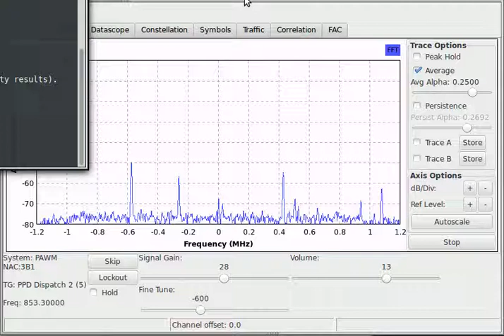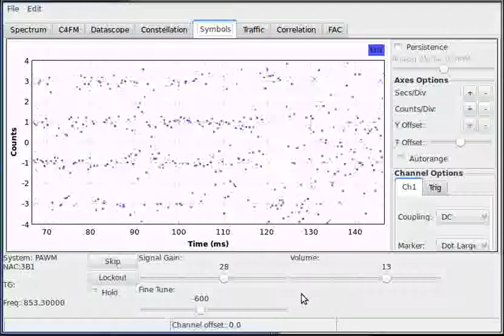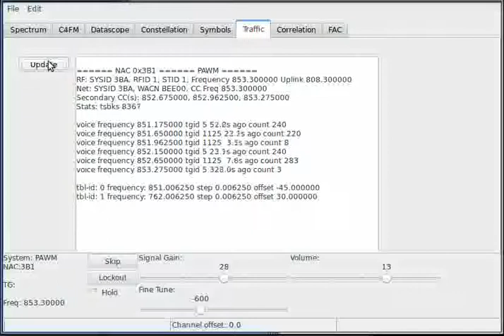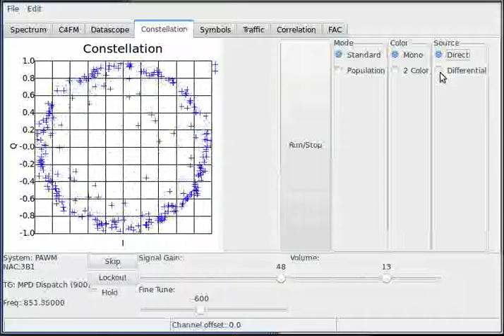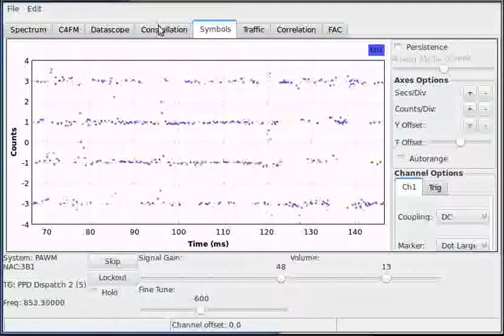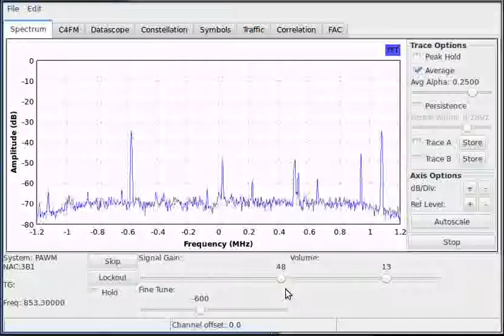PAWM OP25 RTLSDR w/stock antenna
This is a short 9 minute video demonstrating the use of an RTLSDR USB stick with the supplied stock antenna receiving the very difficult P25 system(LSM modulated) located in Plano Texas, referred to as PAWM. For anyone who has tried to monitor this system with a modern digital scanner knows how frustrating it really is tracking this system.

The software used is OP25, which is an out of tree module for GNURadio.

I created this video to demonstrate that you shouldn't need to use any special directional antenna or any other nonsense methods such as paperclips, attenuation on/off, among other things that most go through with the current crop of digital scanners made today.

The first half of this video shows that the gain level is at an intentional low level. This shows that even with severe intersymbol interference, the software is able to recover symbols and make corrections with P25 error correction methods. The gain was set to the lowest acceptable level while getting good voice transmissions.

For the second half, I increased the gain level to slightly less then maximum level. As seen in the video, the constellation and symbol plots show considerable improvements. The decode quality is also improved.

With a good high gain omni-directional antenna such as an outdoor discone or even a portable RS800 model, decoding is near flawless. If signal strength is high, just about anything will work as seen by this video.

I run this software on an ASUS laptop running Linux Mint 16. It has a dual core CPU with 4 gigs of RAM. The CPU utilization hovers at about 50 percent.